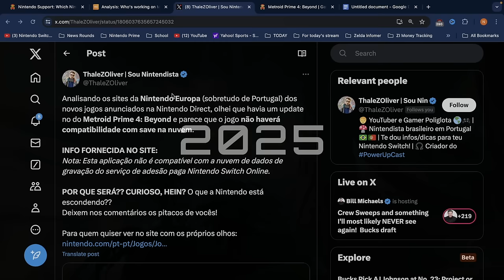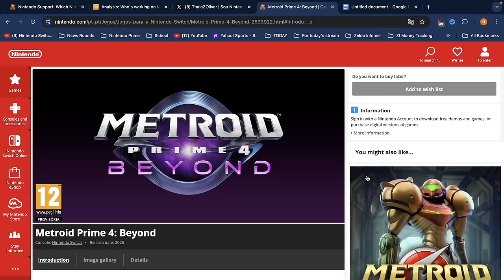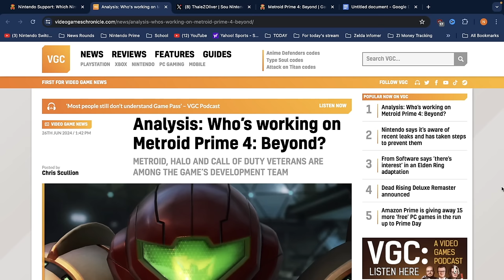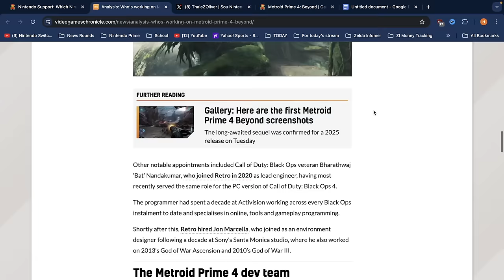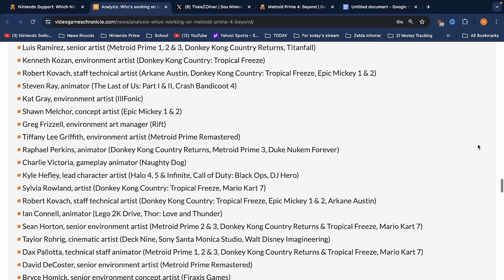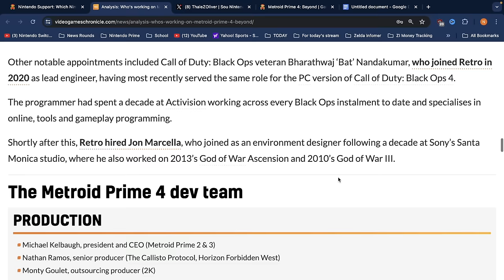Nintendo's NEW Update on Metroid Prime 4 Goes BEYOND Expectations!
Get ready for a big feature teased in Metroid Prime 4: Beyond! Exciting news ahead!